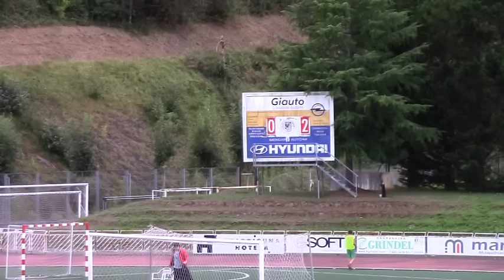C.D. Elgoibar 0:2 MUTRIKU F.T. (Mintxeta, 2015/09/13)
2015eko Irailaren 13an Elgoibarko Mintxeta futbol zelaian jokatu zen partiduaren laburpena.